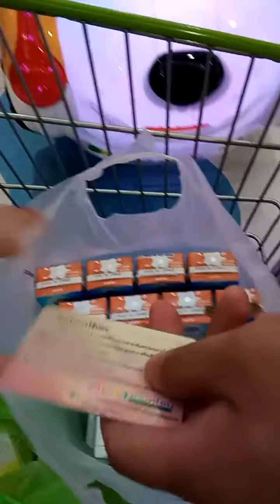We Saw a Wallet at Parking Lot/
Thick Wallet lost at Parking
Maydelene Gerez Sulite